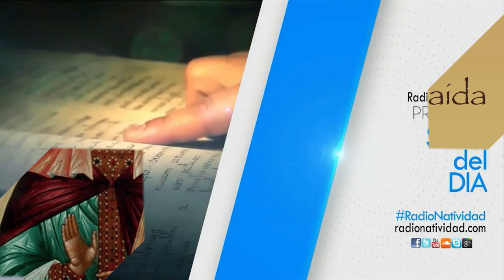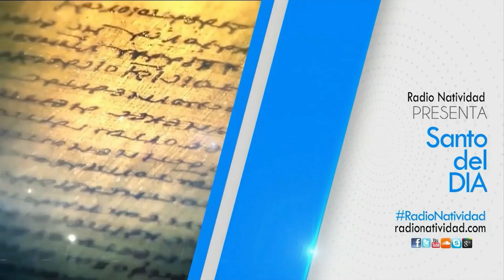SANTO DEL DÍA | 16/12/2022 Viernes, // Fr. JUAN DUQUE, odm